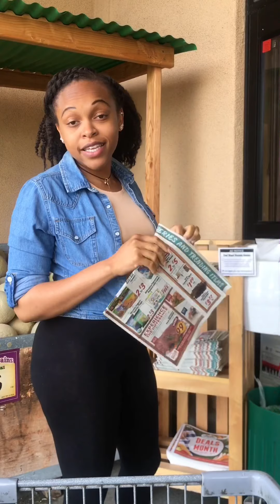Plant based grocery shopping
Here is a snippet of a day grocery shopping plant based.